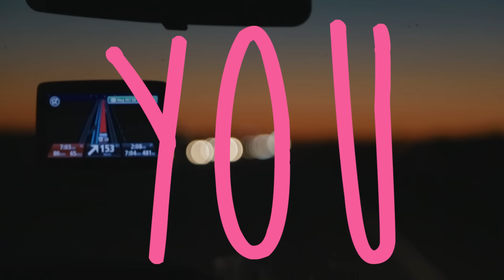"You" by Slingshot Dakota (official video)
"You" from Slingshot Dakota's album "Break" – available everywhere through Topshelf Records

Video by TJ Jaeger.
TJ is a freelance journalist and filmmaker, he also loves Slingshot Dakota so much that he hung out with them for a month last fall. Take him on tour~~~